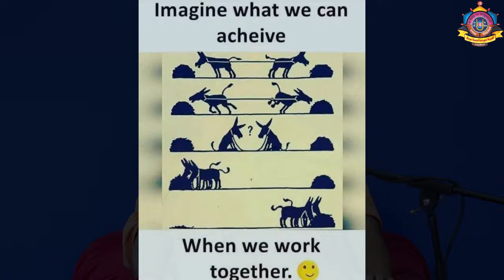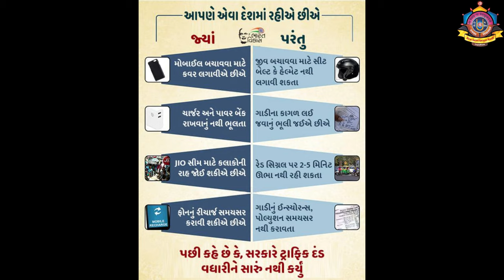Haricharitramrut Sagar Katha Pur 9 Tarang 53 11/4/2019 part 2